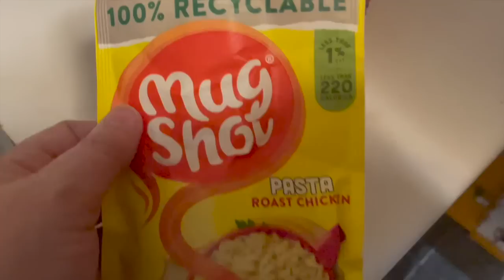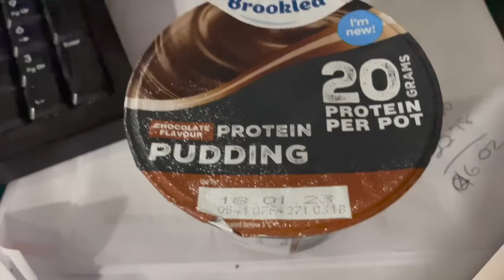ONE DAY IN A CALORIE DEFICIT - WIEIAD | CARLA JENKINS